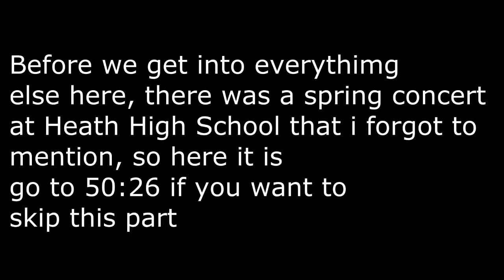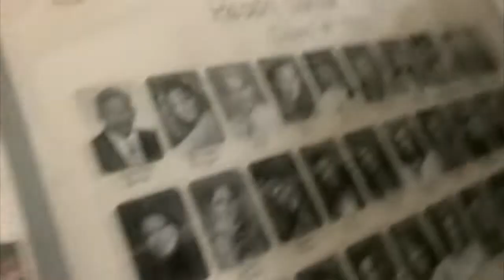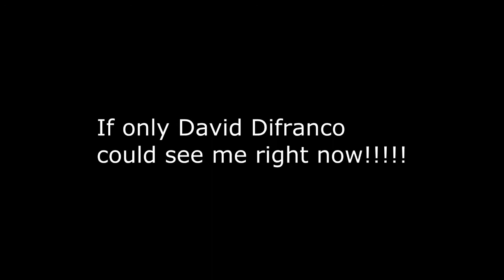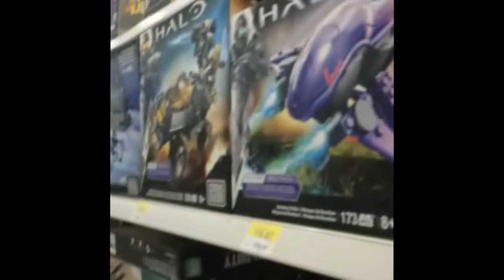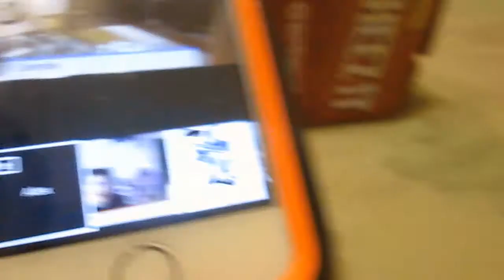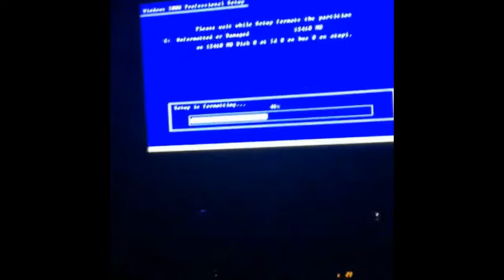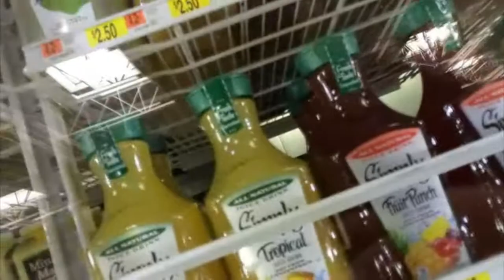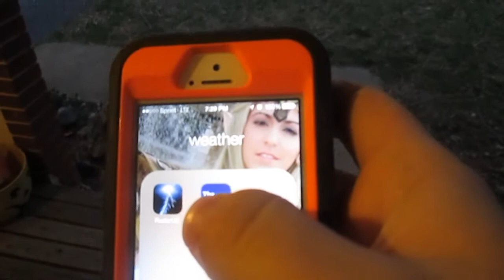25143J Adventures Episode 13: Rainbow 6, Hangouts And More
Links for this video:
(i'm straight so it's girls only 24 to 29 sorry)
(feature points ios and android only)
(Perisope)
@25143J on periscope too
(Hoot)